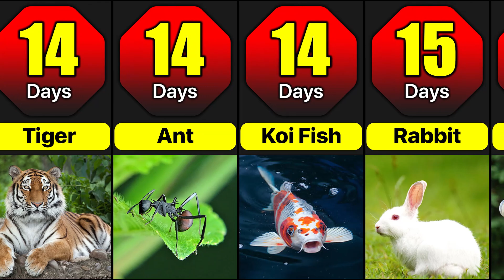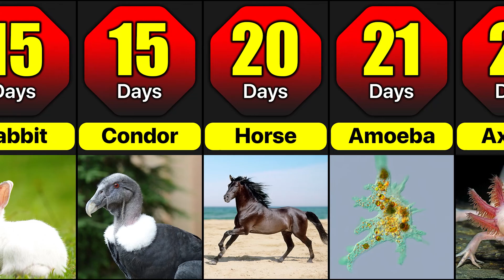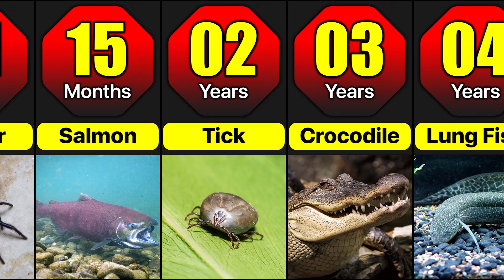How Long Different Animals Can Live Without Food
Animals consume food to obtain energy and nutrition for their bodies.  The amount of food each animal eats in a certain period of time depends on the environment in which each animal lives, what it eats, and the need for food for the body.  So let's see how long a few animals can survive without food.

Music